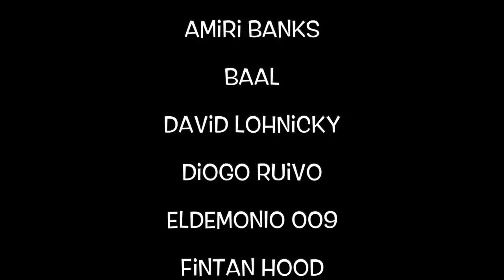It Was RIGHT IN FRONT OF OUR EYES!!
Install Raid for Free ✅ IOS/ANDROID/PC and get a special starter pack

Now that Zunesha is the talk of town, let me share some thoughts I've had for a while!!

0:00 - JoyGirl
0:49 - RAID
2:18 - JoyGirl